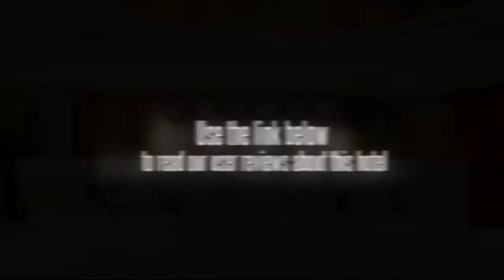Xianghui Hotel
Located near Baiyun Mountain Scenic Area, the Xianghui Hotel (Xianghui Dajiudian) is also close to Guangzhou Stadium, Guangzhou Baiyun International Convention Center and a train station.

Guestrooms at this Guangzhou hotel offer LCD TVs and free Internet access. Some rooms also come equipped with computers.,.